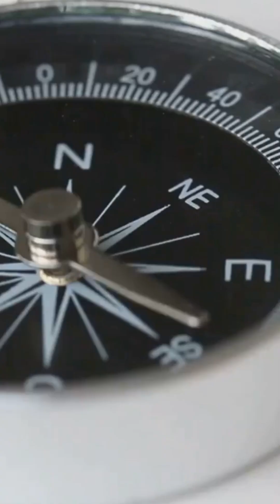Magnetic North Pole Shifts Towards Russia: Unprecedented Movement!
Discover the astonishing shift of the Magnetic North Pole as it moves closer to Russia in a way scientists have never seen before! In this informative YouTube Shorts video, we break down the latest findings on this unprecedented movement and what it means for navigation and our planet's magnetic field.

With engaging visuals and clear subtitles, you'll grasp the significance of this phenomenon in just a minute!